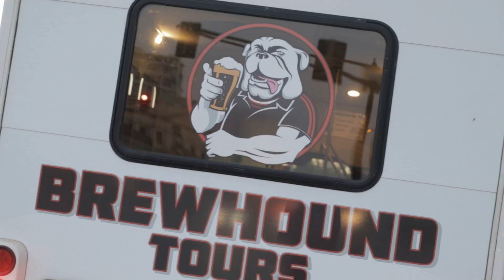Jonathan Kaufman: Jonathan Kaufman Photography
Jonathan is the owner of Jonathan Kaufman Photography and his work is all over the city! Find a ton of it at the market from 9am to 1pm